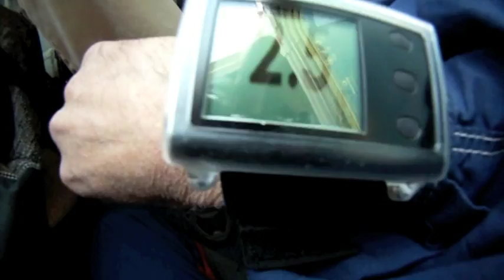Evalyn's Skydive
Evalyn's jump at Canton Air Sports on 04/06/2013.